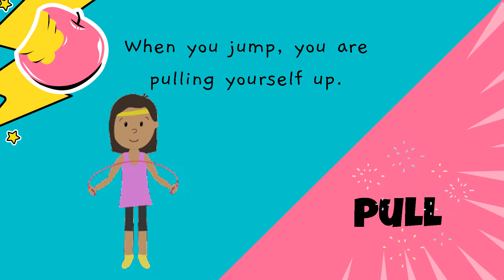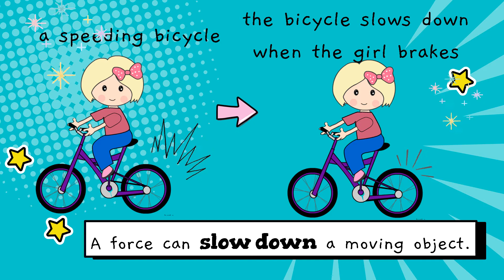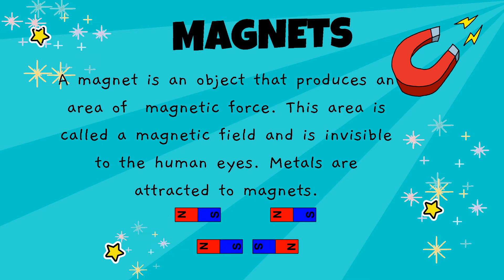G2 Science Force and Motion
Grade 2 Force and Motion| Push| Pull| Effects of Forces| Sources of Forces

Watch the whole video to learn more about Force and Motion.
Enjoy the visuals. Have fun learning, Whiz Kids!